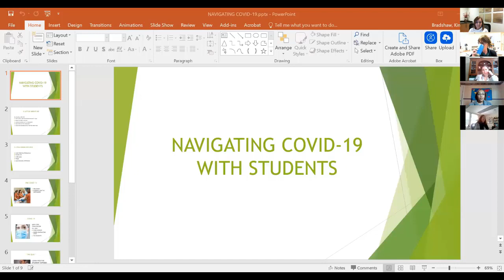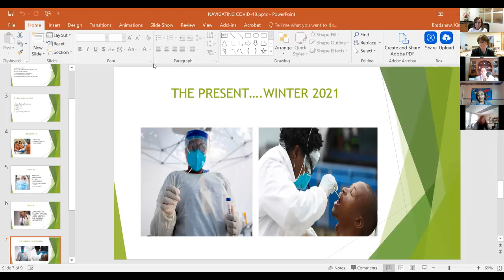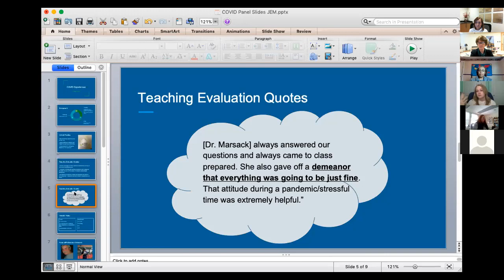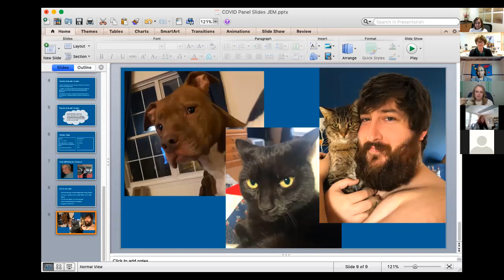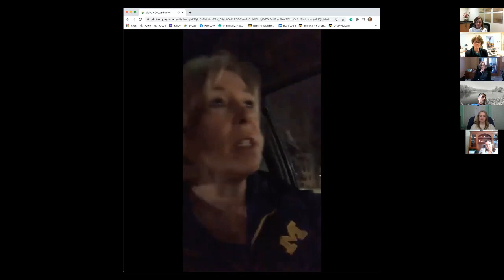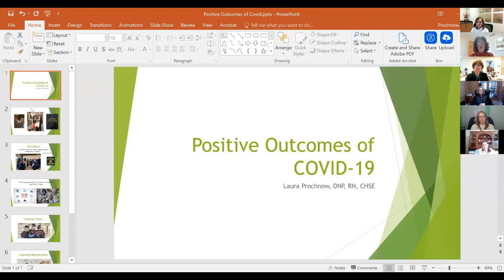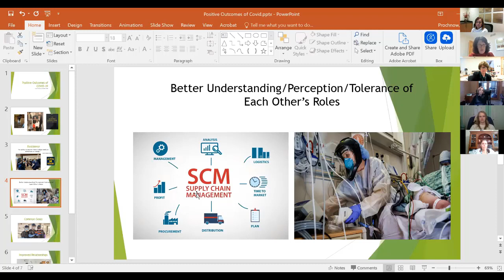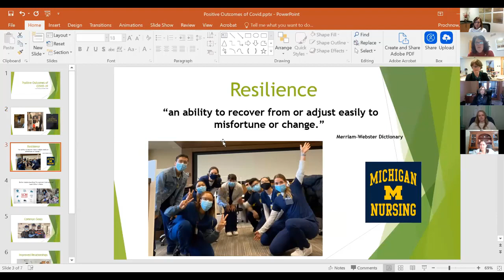Clinicians Taking Students Into COVID-19 Environments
U-M School of Nursing clinical faculty discuss experiences and lessons learned over the past year.